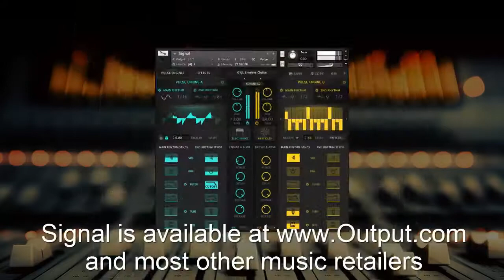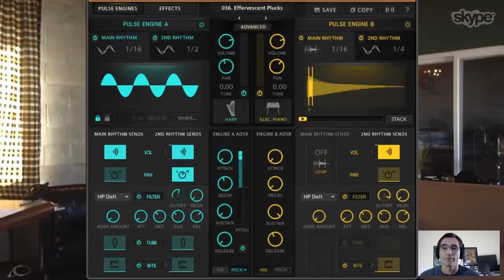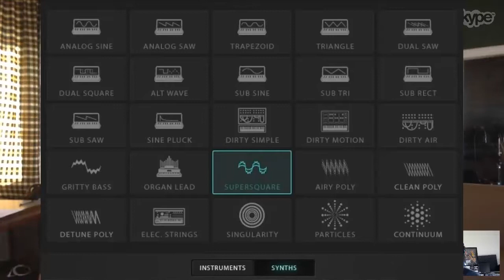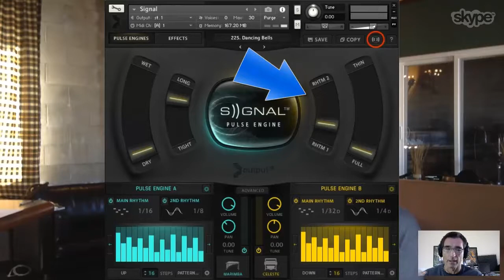Designing Music NOW Interview with Gregg Lehrman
Designing Music NOW's interview of Output's CEO Gregg Lehrman. In this interview, we talk a bit about Gregg's background as a composer, the formation of Output, and then we spend the remainder of the time talking about their amazing Kontakt based virtual instrument Signal.